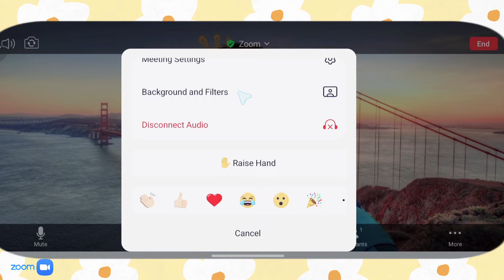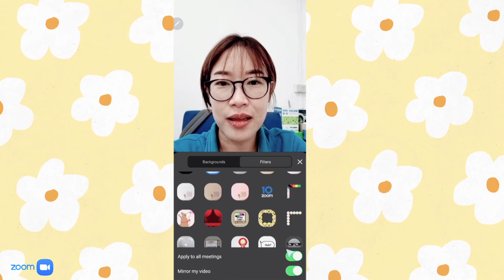ตกแต่งฟิลเตอร์ (Filter) Zoom meeting ให้น่ารัก มุ้งมิ้ง สะดุดตา | อนุบาลไอที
Zoom meeting หลังจากมีการ update software ไป ก็มีอะไรน่ารัก น่าสนใจให้เราๆได้เล่นสนุกกัน  นั่นก็คือ  ฟิลเตอร์ (Filter) นั่งเอง!!!    อย่าช้าไปลองกันเลย🤩

00:00  | Say Hi!
00:25 | ที่มาขอคลิปนี้ (คำถามจากเพื่อนๆ)
00:45 | เริ่มตกแต่ง Filter กัน
02:17 | บทส่งท้าย  ทำไมเครื่องบ้างเครื่องเล่นพื้นหลัง, ฟิลเตอร์ ไม่ได้